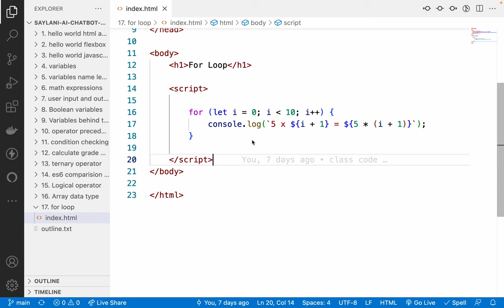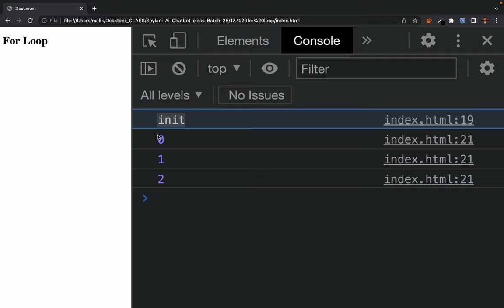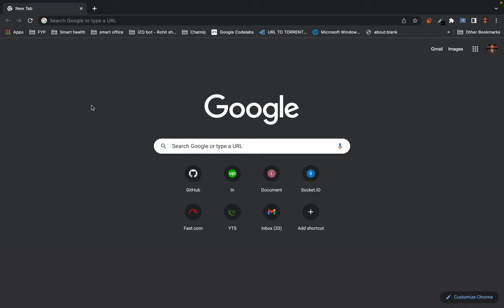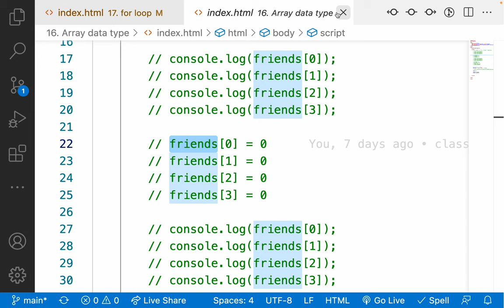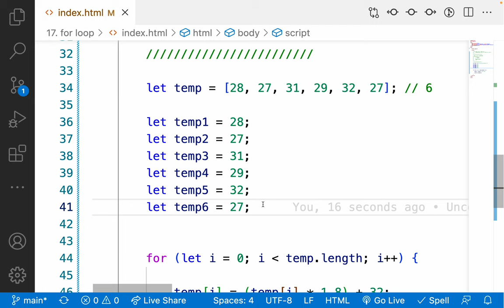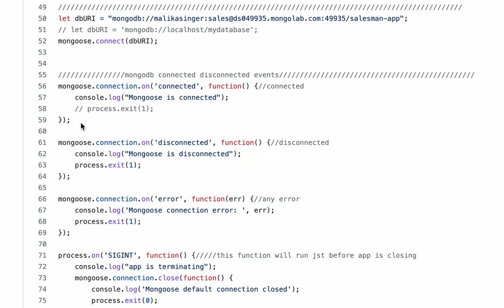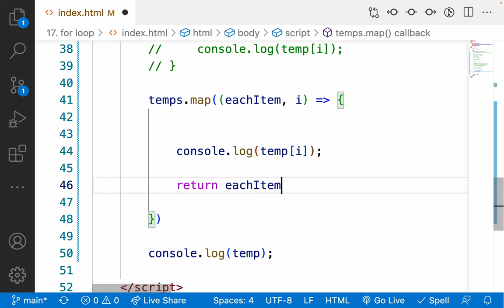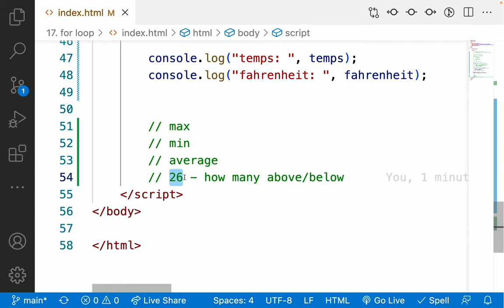18. ES6 For loop in-depth - for vs map in javascript